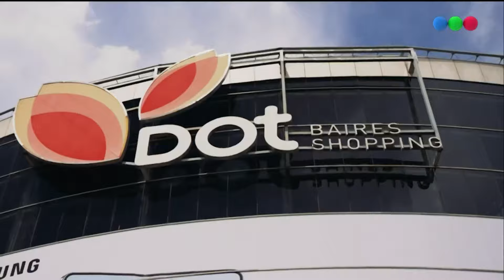MARIANO MARTÍNEZ en Juego Chino Temporada 2 - Programa 10 (05-01-2024)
En "Juego Chino", el Pelado López se sienta mano a mano con los famosos para obtener las declaraciones más curiosas posibles. Mediante secciones como "Numerales", "Las Cinco básicas" y "Los números no mienten", el espectador se divertirá con un tipo de entrevista totalmente alternativo. Para el cierre, llega el desafío: el famoso Chino, el juego de altura más popular de la TV.